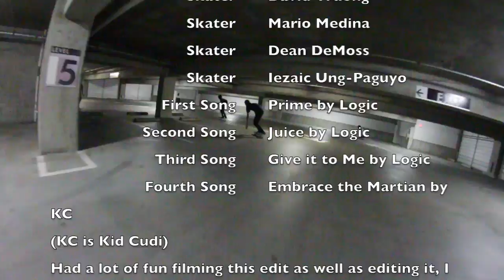Winter Break Edit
Had a lot of fun filming for this edit, enjoy